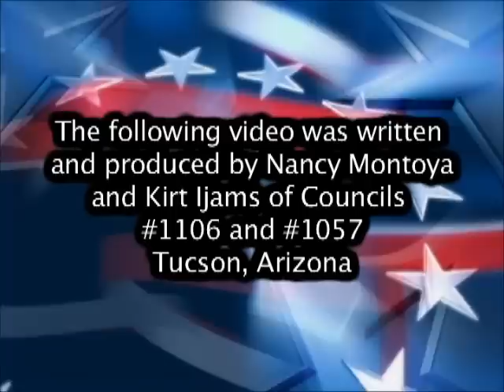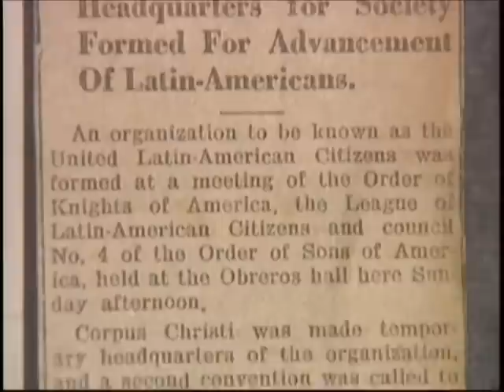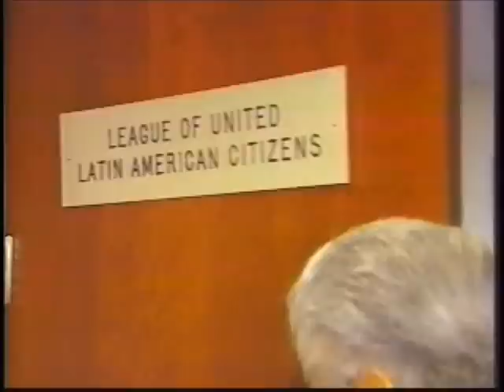LULAC History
History of League of Latin American Citizens